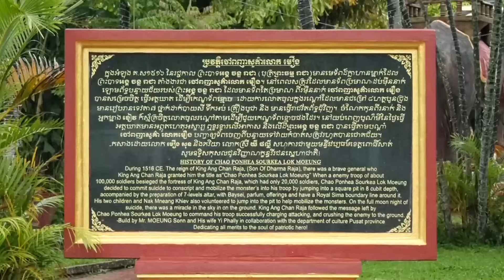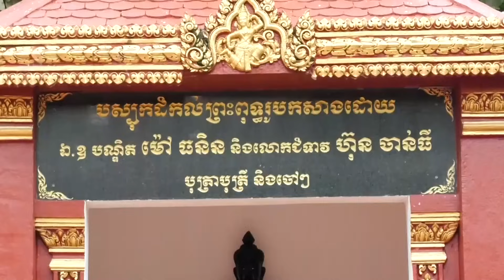ឯកឧត្តម ម៉ៅ ធនិន និងលោកជំទាវ អញ្ជើញទៅ លោក​ឧកញ៉ា​ឃ្លាំងមឿង និង​ជំទាវ​ខាន់​ខៀវ ខេត្តពោធិ៍សាត់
អរគុណសម្រាប់ការទស្សនា
Thank you for visiting